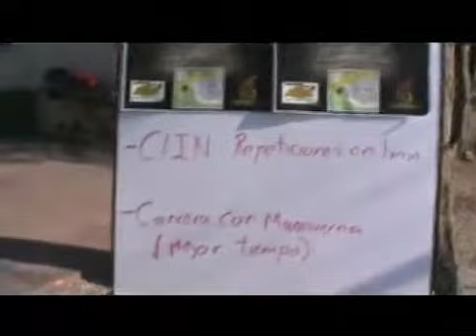RETO HERCULES 1er DIA DE CASTING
mi primer dia del reto hercules con la banda en las canchas de acd